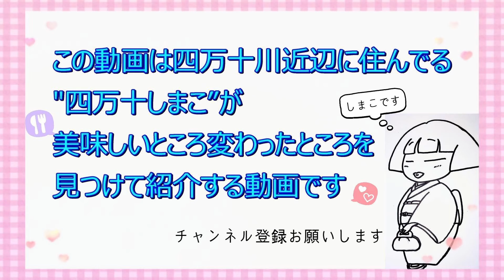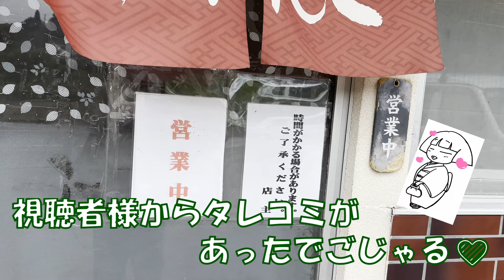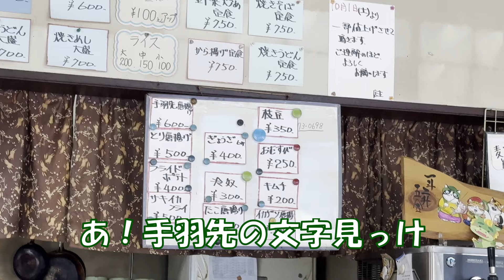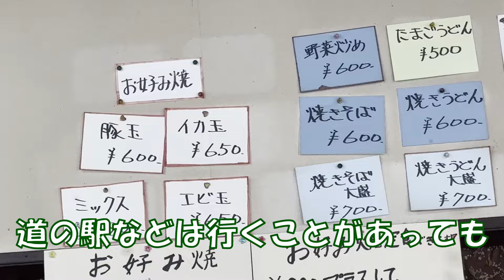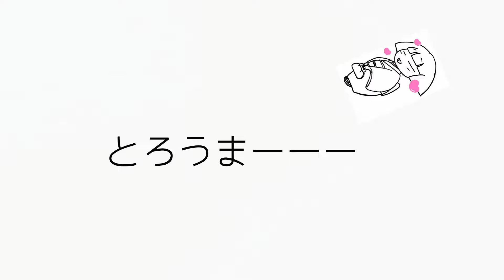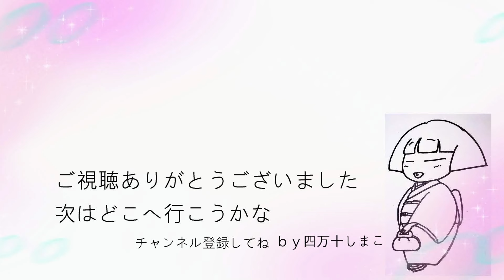【高知県大月町】こんなの初めて！とろ生食感！「お好み焼きひな」vlog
地元民様のタレコミです！
美味すぎるとろっと食感のお好み焼きとカリカリに揚がった衣をまとった大きな手羽先！
そして優し気な女将さんの良き雰囲気でお店はいつもにぎわっています。
焼きめしも宇宙一美味しいらしいでごじゃる。